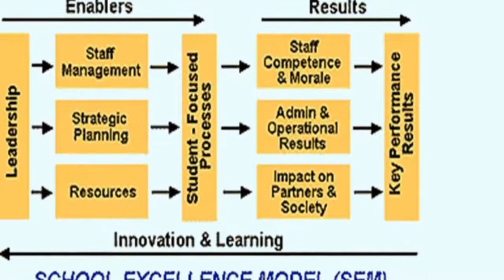Asean Cafe 2018 EP.11 ตอน การเปลี่ยนแปลงของมหาลัยในสิงคโปร์